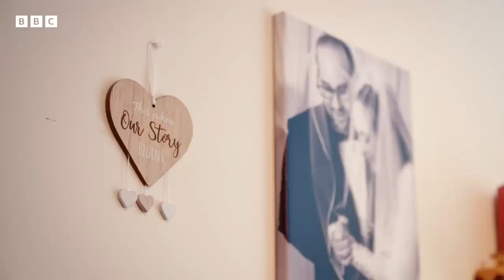What does it mean to be in a Jewish relationship? | The Highs and Lows of a Kosher Marriage - BBC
Shoshi and Saul explore the challenges and comforts of a strict Orthodox Jewish faith